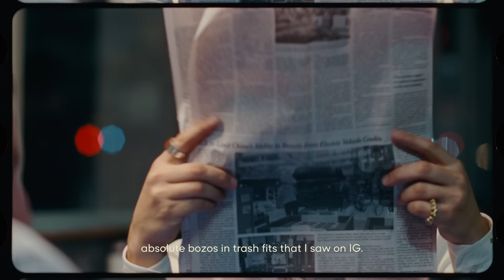GANT Shirtmakers Presents: A New York Love Story (Kind Of)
The short film follows our protagonists, our neighbors in Nolita, as they go about their daily lives, running into friends, fiends, and fellow locals along the way.

GANT’s history is a New York love story, too, as it started in the city’s Garment District with the shirt. Since 1949, we have painstakingly honed our craft, and today, our shirts are a sartorial staple and a significant part of our heritage. It’s no wonder the main characters of the short are dressed in classic GANT shirts—they are designed to work for anything New York City throws at you.